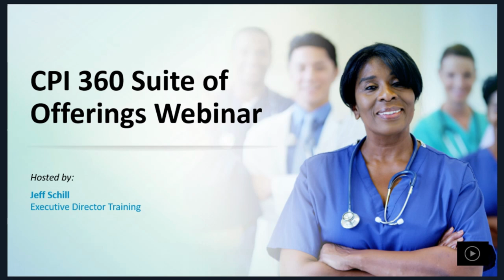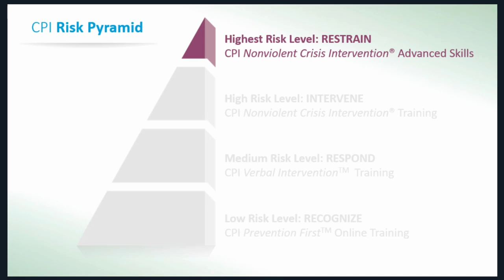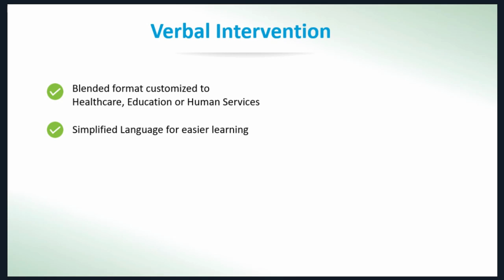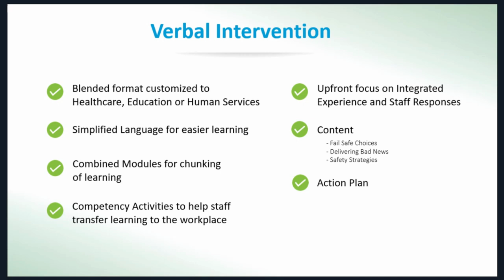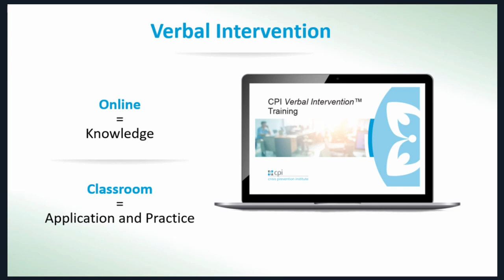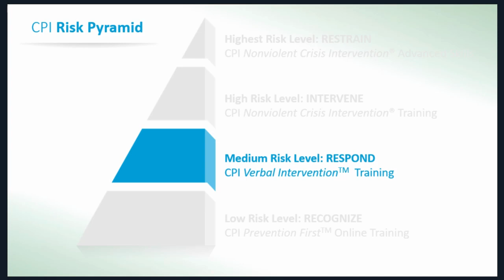Webinar: Learn About CPI Verbal Intervention™ Training (November 7, 2019)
Be sure to listen to the entire recording as he answers some Q&A questions at the end.

Want to speak with one of our representatives to learn more? Give us a call!